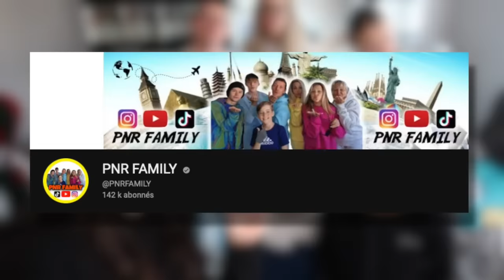NOS LUTINS PRENNENT VIE !!!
Aujourd'hui dernier épisode de Noël dans lequel nos lutins prennent vie !!
Que va t-il se passer ???